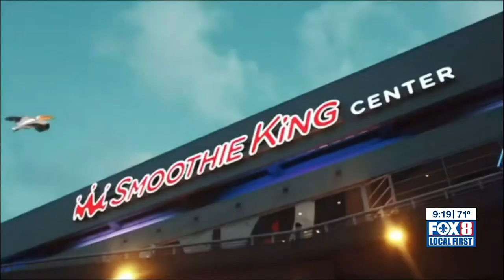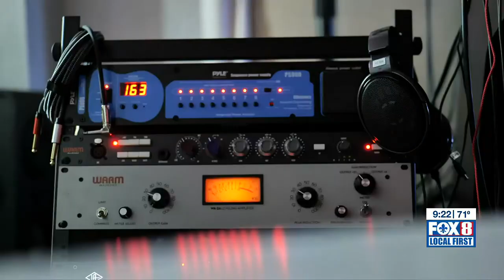Fox 8 (NOLA) News presents: Alfred Banks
New Orleans station Fox 8 does a segment on Alfred Banks talking about his career, accomplishments & much more! UnderDogCentral.Com